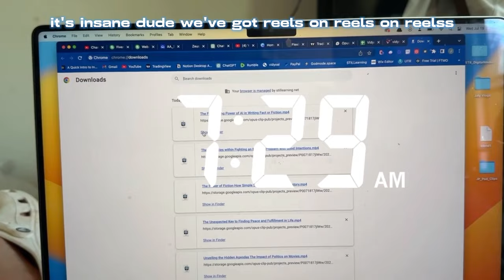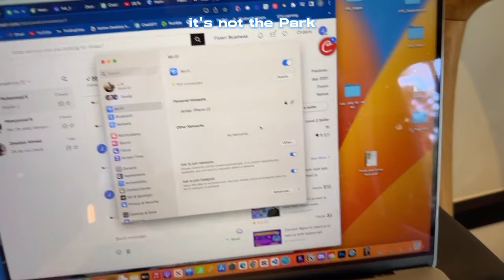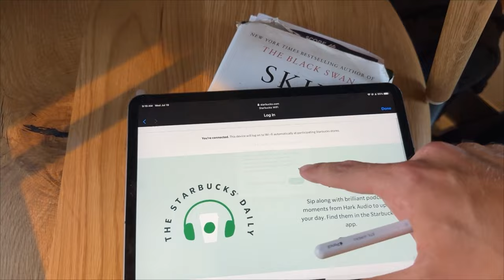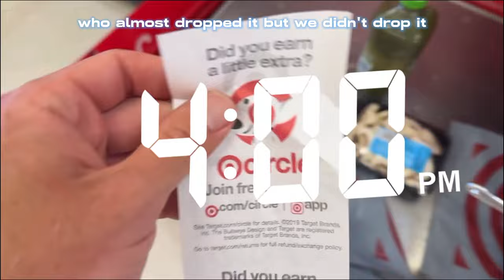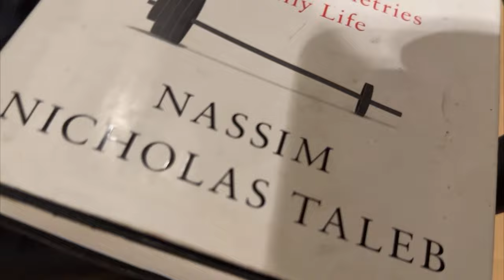Building STil: The Quest 4 Ramen (Jul '23) | e49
We on a mission today bruh

- jl0gank